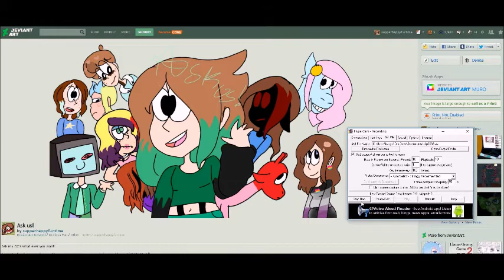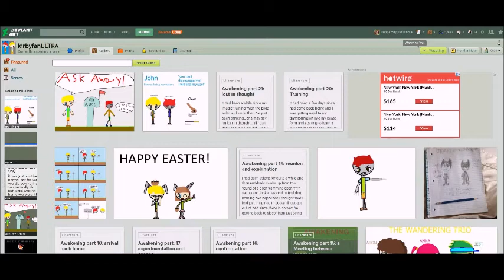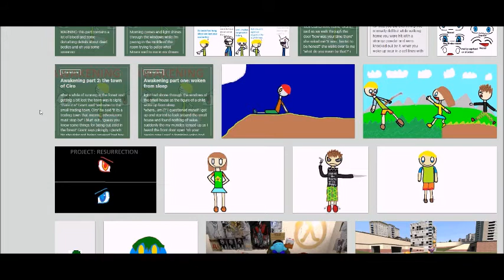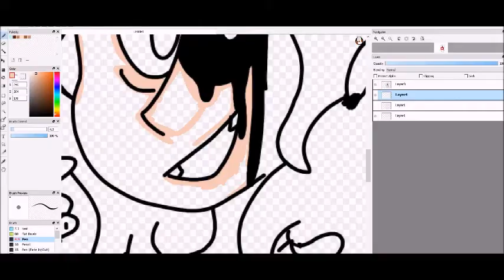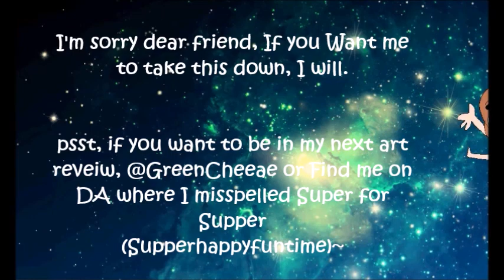Art Review #1 (KirbyfanUltra)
Hello, Please do not hunt down my friend,
I just want to help them improve!

If you want to be in the next art review, Please ask.

I do not do request people unless you have permission from that person.

If you're still reading this, if you like, type ' Manny/Becky what are you doing being a solar sands/ Sav Draws copy caaaaaaaaaaaaat.'

sorry.
see ya in the live stream tomorrow dears~!